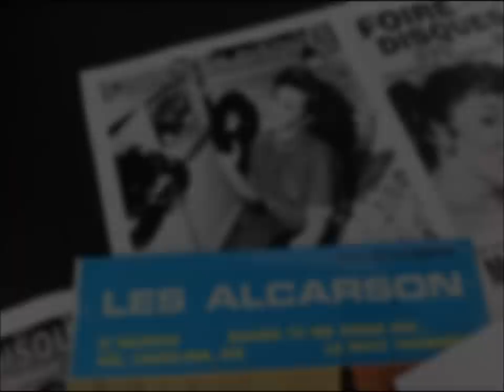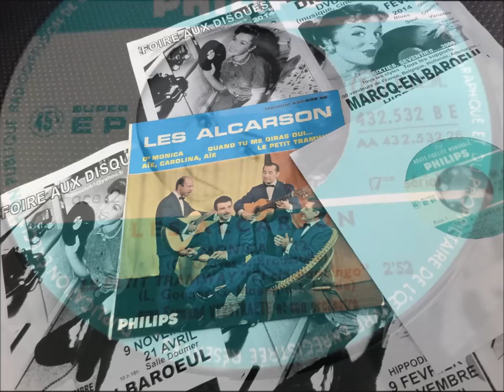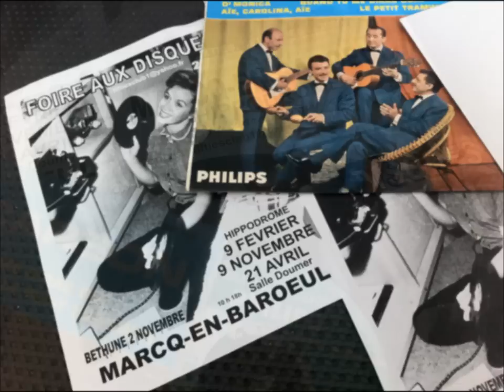LES ALCARSON , Quand tu me diras Oui... ( Johnny Rose Linda Léa )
OLDIES POPCORN
OLDIES POPCORN FRANÇAIS
OLDIES FRANCAIS
POPCORN OLDIES
POPCORN FRENCH
YEYE  FRENCH
YEYE FRANÇAIS
FRENCH POP